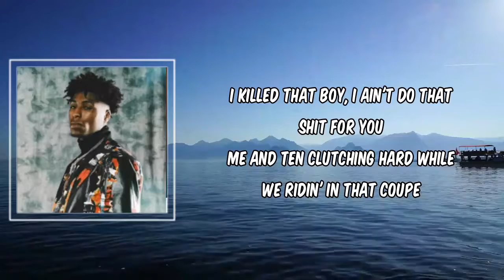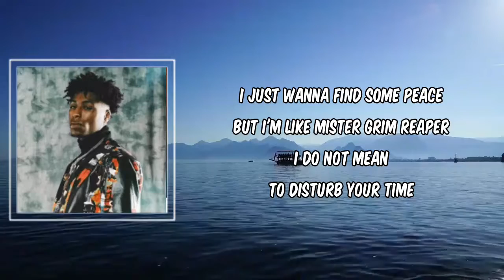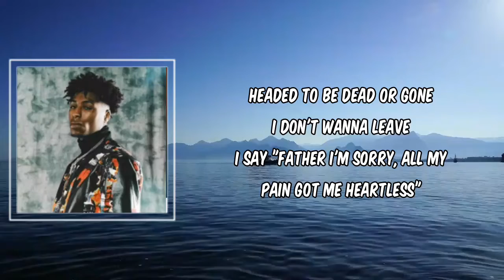Lyric: Mr Grim Reaper by NBA YoungBoy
Mr Grim Reaper by NBA YoungBoy
Album:

Mr Grim Reaper Lyrics:

[Pre-Chorus]
Why Dave died as a child?
Baby Joe got shot front his child
Wonder why a flag a part our style
Wanna get out but wonder why that I can't stop

[Chorus]
Headed to be dead or gone
I say "Father I'm sorry, all my pain got me heartless"
I just wanna find some peace
But I'm like Mister Grim Reaper
I do not mean to disturb your time
I just wan' ask you, "Can you leave my family out?" (Family)
You got it hard and most of all my niggas laying up in a graveyard

[Verse 1]
I killed that boy, I ain't do that shit for you
Me and Ten clutching hard while we ridin' in that coupe
I been in and out the system but every time make it through
GD gang got a diffеrence, we a family, not a crеw, not a squad
Since I came out the front chart, my life it been so hard
Grew up around killers and a whole lot of dope boys
Father, I am a shotta, got bodies to show for it
So please forgive your son 'cause I know where I'm going

[Chorus]
I just wan' ask you, "Can you leave my family out?"

[Verse 2]
Boozila died, lil' Tug died
And lil' Jordan got shot, months from that he had a child
AJ and Three got shot but only one is still alive
Dump dead, Jordan steppin' in heaven know you fly
I been thuggin' since a child
Tyler playin' with that fire
Turnt up 'fore I came out slime
Gettin' dirty clutchin' in a ride
This shit hurt my heart sometimes, but I'm grown, I'm not a child
Uh, gotta calculate my moves, what if I slip up and die? (Why?)